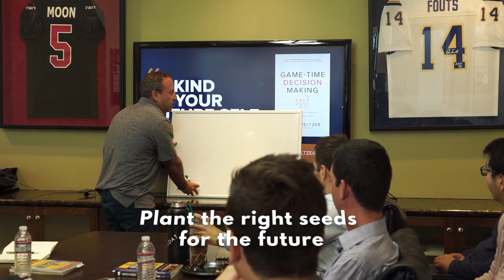The 3 Habits of Every Successful Leader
Connect With David Meltzer
►About This Video: The best leaders are always intelligent followers.
►David Meltzer is the Co-founder of Sports 1 Marketing and formerly served as CEO of the renowned Leigh Steinberg Sports & Entertainment agency, which was the inspiration for the movie Jerry Maguire.

His life’s mission is to empower OVER 1 BILLION people to be happy! This simple yet powerful mission has led him on an incredible journey to provide one thing…VALUE. In all his content and communication that’s exactly what you’ll receive.

He is a three-time international best-selling author, a Top 100 Business Coach, the executive producer of Entrepreneur‘s #1 digital business show, Elevator Pitch, and host of the top entrepreneur podcast, The Playbook. His newest book, Game-Time Decision Making, was a #1 new release, David has been recognized by Variety Magazine as their Sports Humanitarian of the Year and awarded the Ellis Island Medal of Honor.
►Want a Copy of My Book? I’ll Send You One For Free and Pay For Shipping!